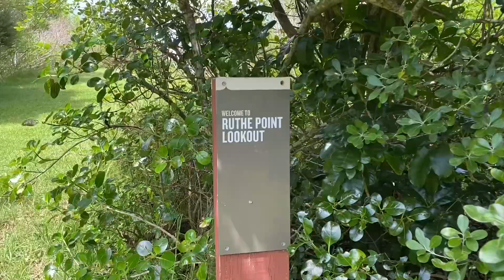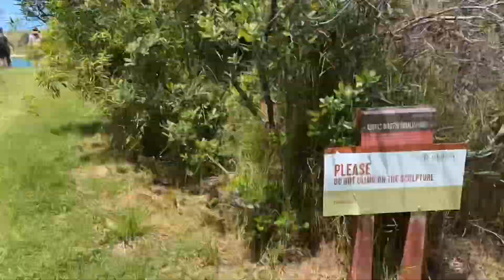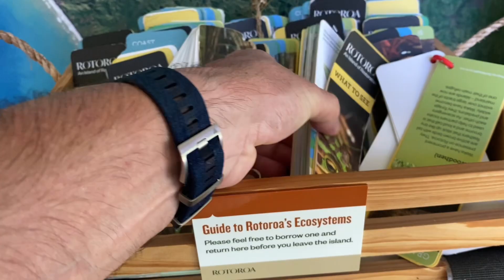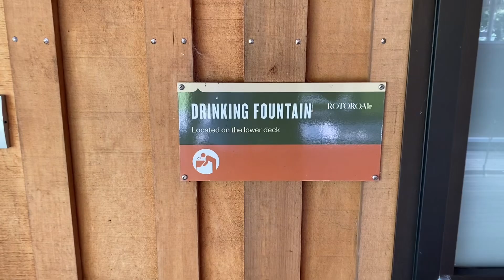Explore Rotoroa Island